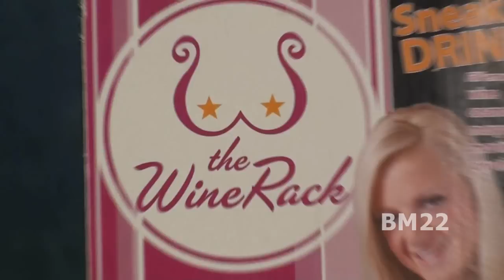The Wine Rack Bra Drink Flask Review: AKA Beer Bra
The Wine Rack Bra Drink Flask: AKA Beer Bra

Ok sports fans, you asked for it, you got it. In this video we will look at the Wine Rack bra hidden drink flask; designed to secretively hold up to 25 ounces of your favorite beverage. And enlarge your breasts by two bra sizes...that is until you drink that 25 ounces of bevies and then you're back down to your normal breast size again. Well, it was good while it lasted.

This video will show you how to fill, put on, and use the Wine Rack; seeing a picture on a box is one thing, but seeing it in action is priceless.

Warning!

The Wine Rack at Amazon

The Beer Belly at Amazon